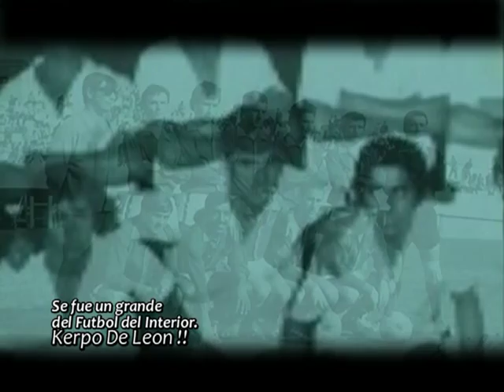Kerpo De Leon un crak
Homenaje de Deportes X deporte al Cholo Kerpo
Gracias a Daniel Pereyra que suministro estas imagenes